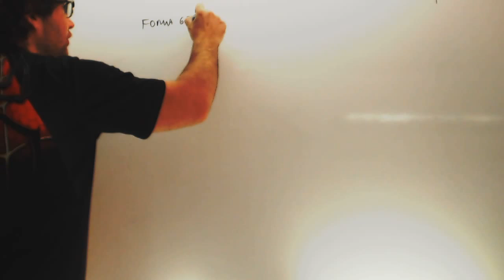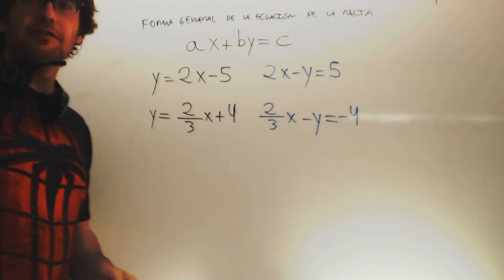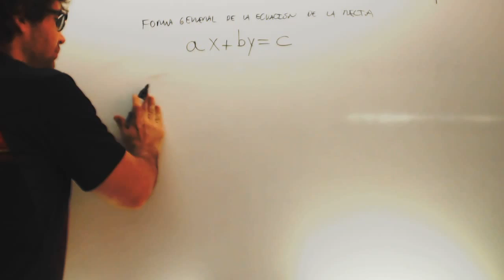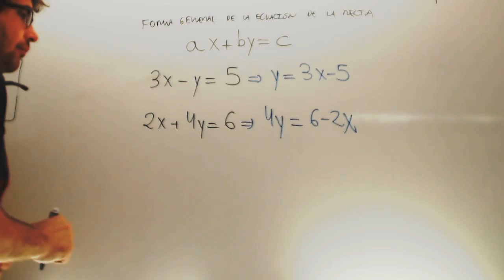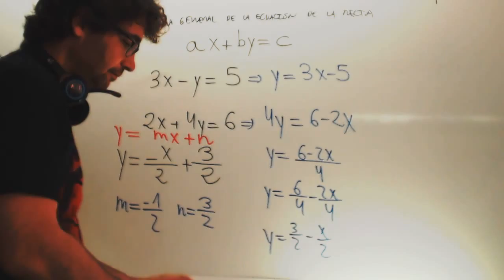Forma general de la ecuacion de la recta Matematicas 3 ESO Academia Usero Estepona